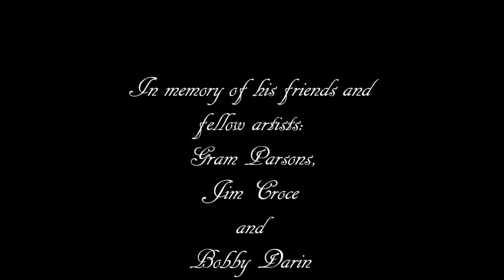Johnny Rivers - Artists and Poets (1974)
Song written by,  Johnny Rivers
In memory of Gram Parsons, Jim Croce and Bobby Darin
For the 1974 album The Road